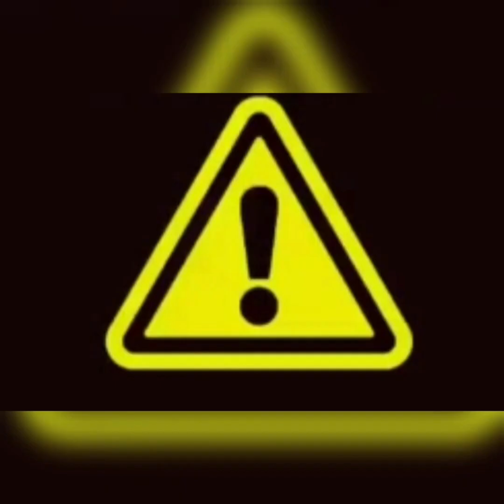Unknown Facts Of this Week